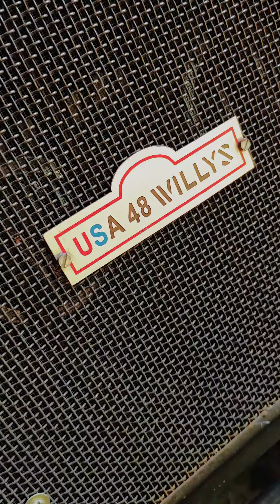USA 48 Willys | PRAD4x4™ Equipped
For more Info and details,

mahindra thar modified thar off road prad modification body modification india Cars auto used cars autos mechanic automobile vehicle automotive news auto shop parts  aftermarket automotive industry offroad off-road adventure ride adventure drive exploration explore jeep jeeplife overland overlanding
jeepporn,offroadnation,jeepjk,mudding,jeepwrangler, 4x4, offroading, landcruiser, itsajeepthing, rubicon,jeeplove,
bfgoodrich, 4wd, jeeplife, 4runner, hilux, jeeps, 4x4offroad, fordranger,bhfyp, landrover, india today, india